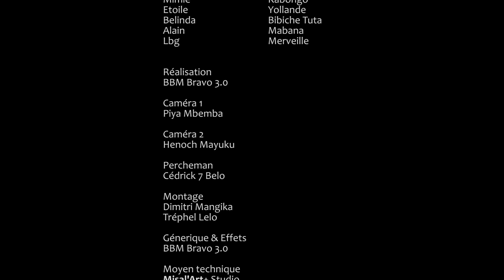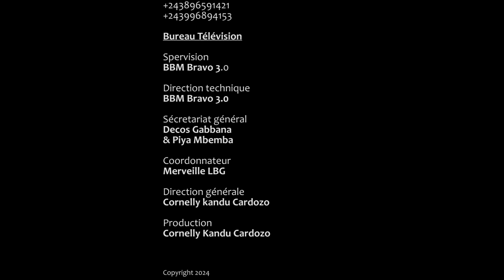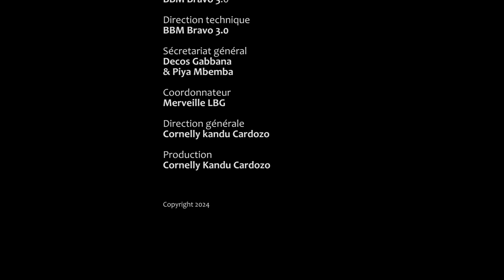ZEBEDEE I EPISODE 4 I SERIE CONGOLAISE I NOUVEAUTE 2024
JEREMIE - PIERROT - GUECHO - THERESIA - ALAIN MABANA - SERGE MUEMBO - ETOILE - CARDOZO - GABBANA - LBG - BELINDA - MIMIE KABONGO - VIVIANE - IBUTU - JOEL DANGALA - PACO - EKELAMU - MARIE HELENE - JUNIOR LUSAULU ...